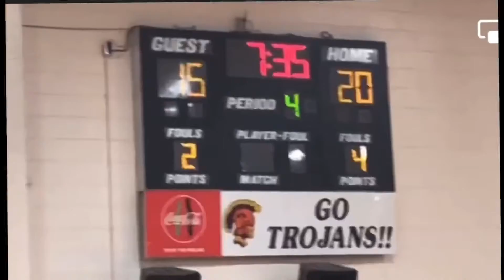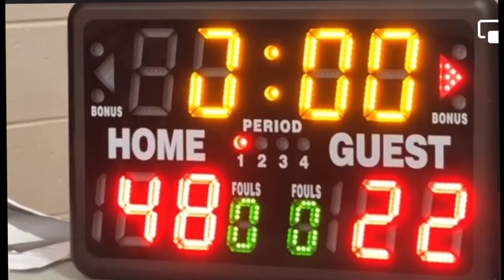MCE- Gauntlet Series Sweep 🧹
MCE 14u Boys went Undefeated in the Southeast Gauntlet Series Session 3 held in Gulf Shores, Alabama.. I always remind them that Teamwork makes the Dream work. Champions Train Endure Pain And Never Complain . DoItForJ 🙏💙MississippiCelticsElite 🏀